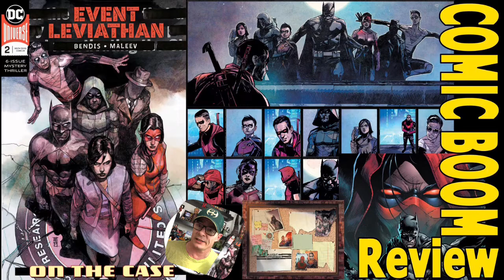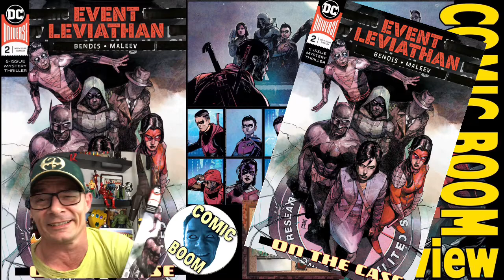Event Leviathon 2: Wake me up when the detectives in this ‘event’ display action and intelligence.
Event Leviathan is arguably one of the most important events that DC has published in the last 5 years. So why does it read so underwhelming?  Writer Brian Bendis is attempting to weave a mystery thriller but this issue does little to build suspense  or move the narrative forward.  It contains little more information than we already knew from the opening issue.   The art by Alex Maleev is serviceable but does not convey action very effectively. Perhaps that is why Bendis scripts him so little action to draw?   Regardless, I hope that this series improves as it moves along.  It is only 6 issues long and it is hard to imagine a satisfying conclusion at this point. Fingers crossed.